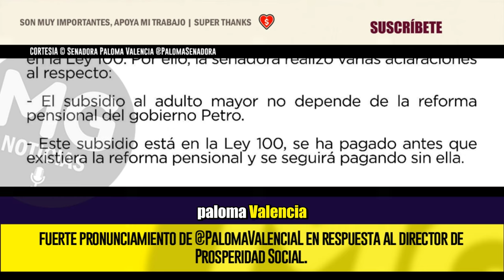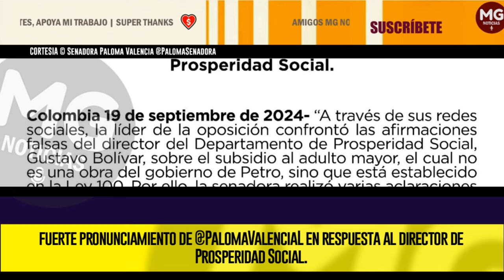GUSTAVO BOLIVAR LE MIENTE A LOS COLOMBIANOS 🔴 Fuerte Respuesta Paloma Valencia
“No es cierto que el subsidio al adulto mayor dependa de la reforma pensional. Gustavo Bolívar le miente a los colombianos” fuerte pronunciamiento de @PalomaValenciaL en respuesta al director de Prosperidad Social.